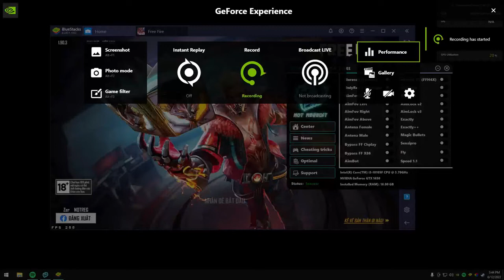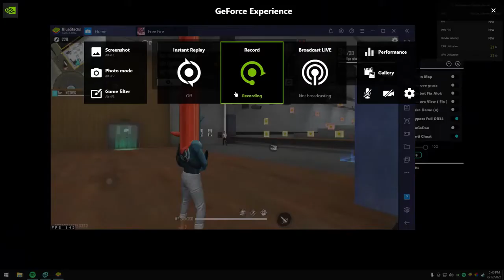NO Recoil AIMLOK + 𝑨𝑰𝑴𝑩𝑶𝑻 PANEL REGEDIT | FULL ANTIBAN 100% | FREE FREE FIRE PREMIUM | PANEL PARA PC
DM ON DISCORD Or Insta  FOR ID PASS

free fire max headshot hack

 panel ff
 cheat engine
 axel ff
 how to use panel in free fire
 panel
 panel hack freefire
 panelff
 downloadpanel
 panel mobile+pc
 freefire new events
 freefirebrazil
 free fire bd
 freefire pc
 regedit freefire pc
 bluestarks 5